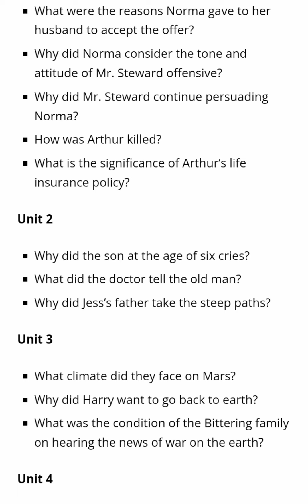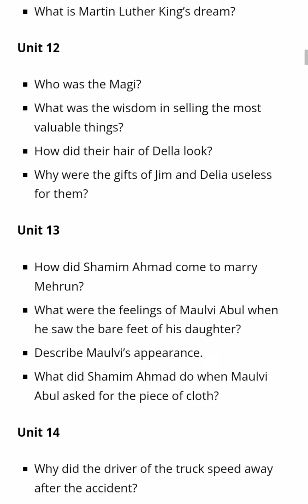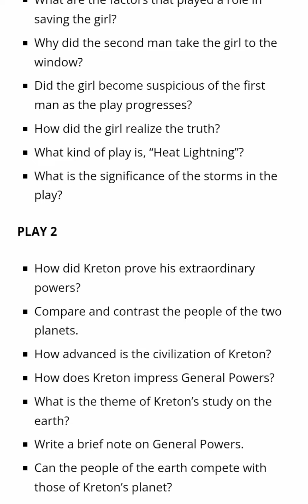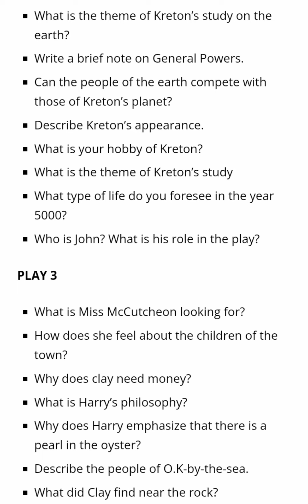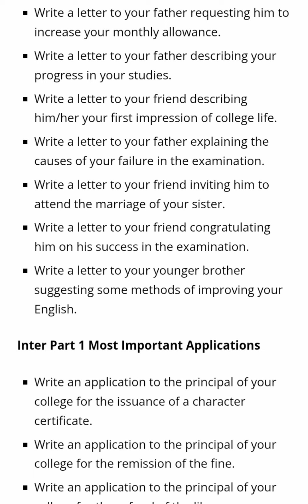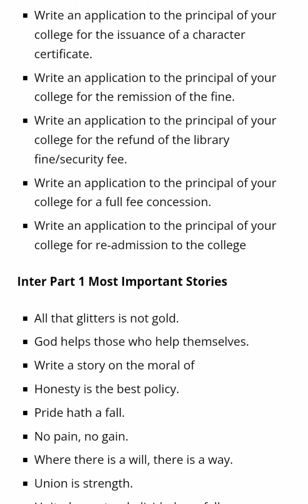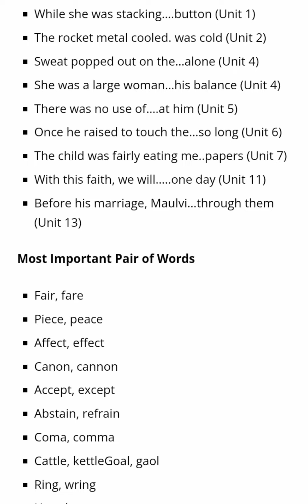English Guess Paper First year || 11th class English Guess Paper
first year English Guess Paper
intermediate part 1 guess paper of English
class 11 English guess paper
guess paper for ics
fsc English paper guess
pairing scheme
paper pattern
Here I'm M. Bilal Amjad a teacher with 5 years of experience. The aim of creating this channel "Jinnah Academy" is to help students in their study without any cost.
follow Jinnah Academy at Facebook
We'll cover complete syllabus of 9th, 10th, 1st year, 2nd year.